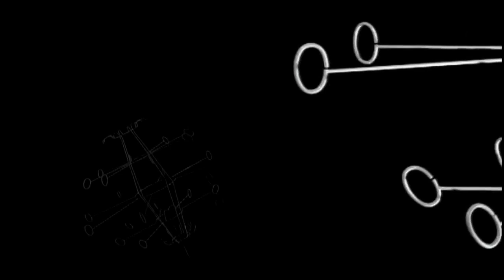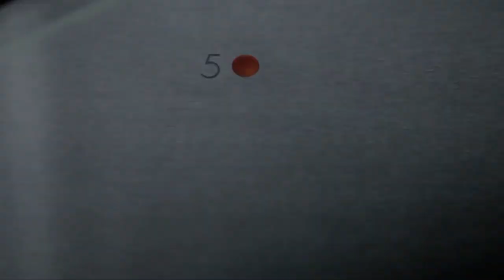FLOSOPHY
We can’t innovate without love!